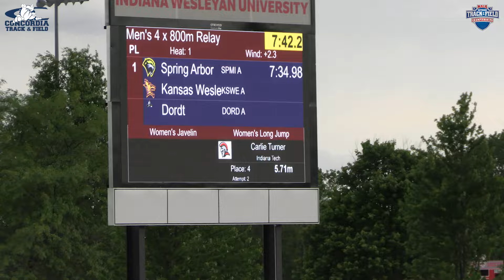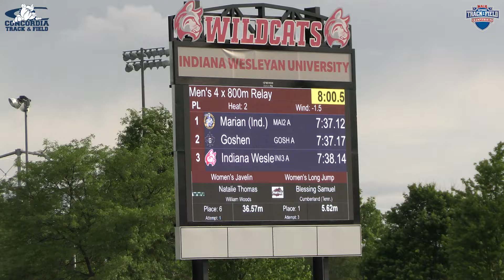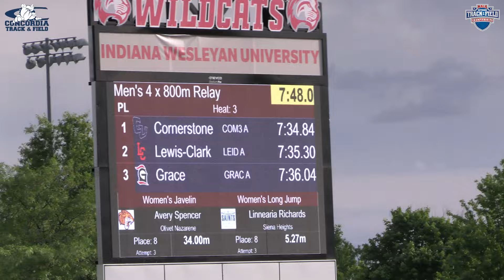2024 NAIA Outdoor - Men's 4x800m Relay Prelims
Meet: 2024 NAIA Outdoor Track & Field National Championships

Location: Idiana Wesleyan University, Marion, In